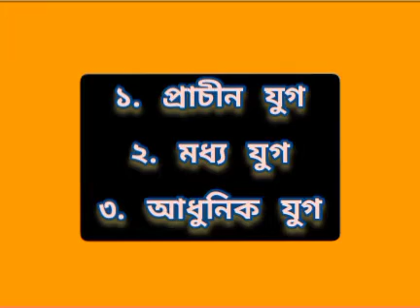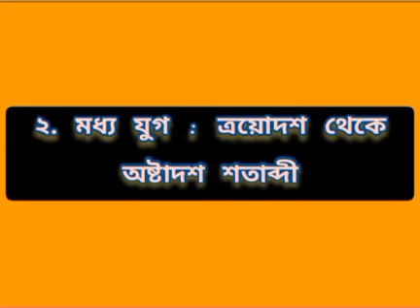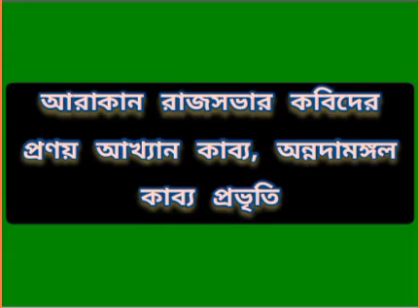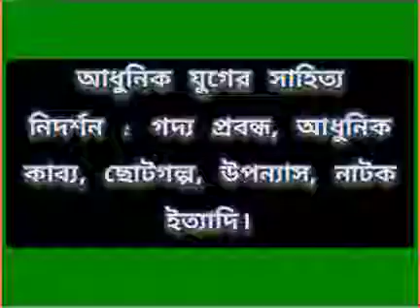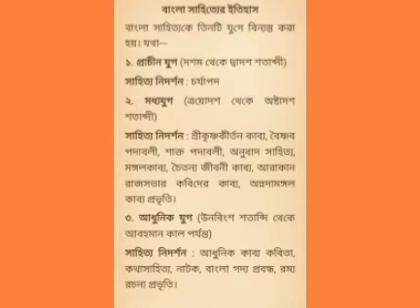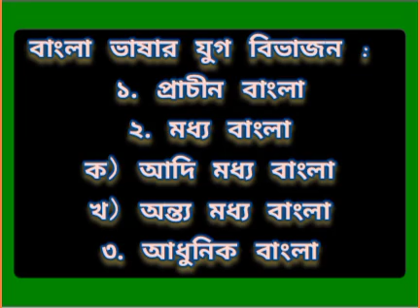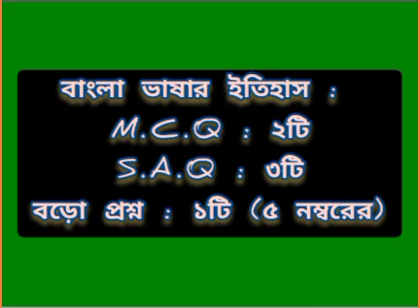বাঙালির ভাষা ও সংস্কৃতি : সংক্ষিপ্ত আলোচনা